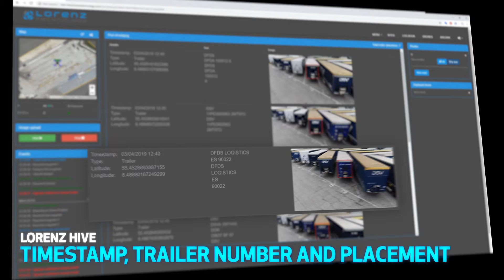Intelligent Trailer Detection with Lorenz AI-Link®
A feature of the Lorenz AI-LINK®. Detect trailers and integrate real-time data flow to terminal management systems, to reduce operational costs and digitalize manual workflows.